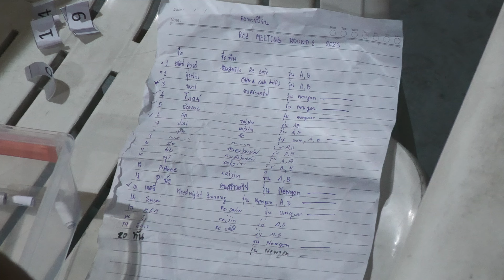【ラジドリ】RCドリフトミーティング in Thailand RCC MEETING 2023 Round2 Expert driver by RC CAFE CLUB 1 4K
タイ🇹🇭のRCドリフト界、エキスパートドライバー部門の走りをご覧下さい💕
私も、ドリフトRC練習頑張ろう😊

⭐️この動画を共感出来る人、甘い食べ物が好きな人、柔らかいものを右から左に移動させるのが得意な人！
励みになるので、コメントもお待ちしてます。

[TIME TABLE]
01:35 คำอธิบายกฎ　Rule description 競技説明
02:45 สาธิต Demonstration デモラン
03:15 กลุ่มที่1 Group 1
03:53 กลุ่มที่2 Group 2
05:13 กลุ่มที่3 Group 3
06:36 กลุ่มที่4 Group 4
08:05 กลุ่มที่5 Group 5
09:33 กลุ่มที่6 Group 6
10:43 กลุ่มที่7 Group 7
11:52 กลุ่มที่8 Group 8
13:51 กลุ่มที่9 Group 9
15:16 กลุ่มที่10 Group 10
17:33 คราวหน้า NEXT TIME